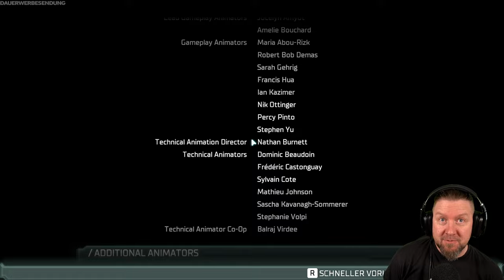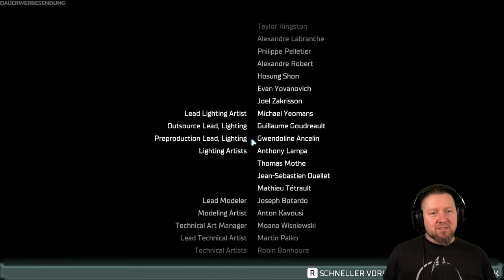DEAD SPACE Remake [2023] Full Game | German Let´s Play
Isaac Clarke ist ein ganz normaler Techniker auf einer Mission zur Instandhaltung der USG Ishimura, einem gigantischen Abbauschiff, nur um dabei herauszufinden, dass dort etwas Schreckliches geschehen ist. Die gesamte Schiffsbesatzung wurde massakriert und Isaacs geliebte Partnerin Nicole ist an Bord verschollen.

Jetzt ist Isaac auf sich allein gestellt und muss sich auf seine technischen Werkzeuge und Fähigkeiten verlassen, um Nicole zu finden. Langsam wird klar, welches Grauen an Bord der Ishimura stattgefunden hat. Inmitten der feindlichen Nekromorphs kämpft Isaac nicht nur gegen die Schrecken an Bord, sondern auch gegen seinen eigenen schwindenden Verstand.

Kapitelauswahl:
0:04:56 Kapitel 1: Neuzugänge
0:49:46 Kapitel 2: Intensivstation
1:41:16 Kapitel 3: Chaotischer Kurs
2:48:01 Kapitel 4: Ohne Ausweg
3:37:53 Kapitel 5: Loyal bis in den Tod
4:12:53 Kapitel 6: Eine Gefahr für die Umwelt
5:13:28 Kapitel 7: Ins Leere
6:22:39 Kapitel 8: Suchen und Retten
7:01:55 Kapitel 9: Tot bei Ankunft
7:34:44 Kapitel 10: Tag der Abrechnung
8:53:22 Kapitel 11: Offene Wege
9:35:32 Kapitel 12: Totraum

▪ TITEL: DEAD SPACE Remake
▪ PLATTFORM: PC
▪ GENRE: Survival Horror | AAA-Horror
▪ RELEASE: 2023
▪ STUDIO: Visceral Games
▪ PUBLISHER: Electronic Arts